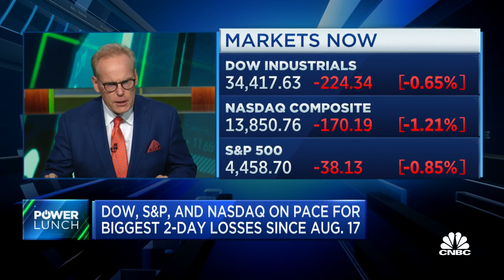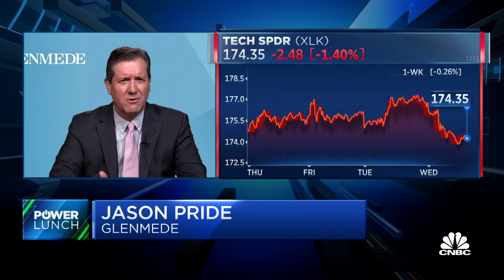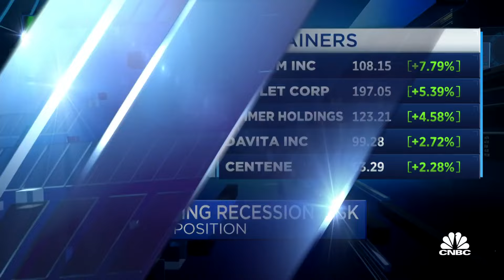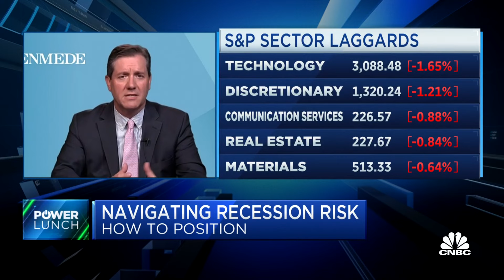AI won't have a near-term effect on bottom lines, says Glenmede's Jason Pride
Jason Pride, chief of investment strategy and research at Glenmede, joins 'Power Lunch' to discuss the strength of the market despite economic headwinds, over enthusiasm in the market about AI, and why Japan may be benefiting from the current inflationary environment.